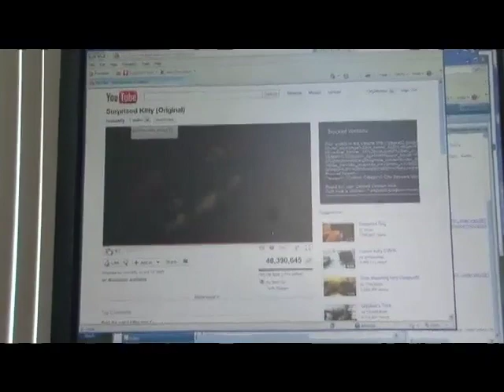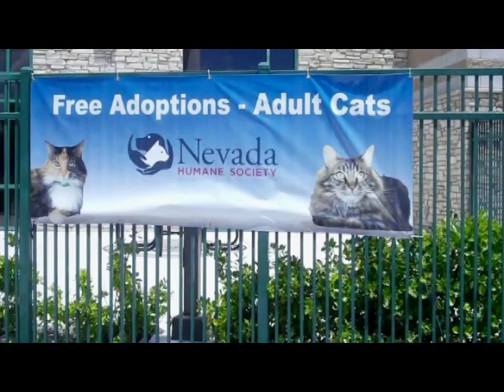You can get a free adult cat at the Nevada Humane Society in June.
Host Nikole NIchols talks about the advantages of adopting a cat at the Nevada Humane Society.